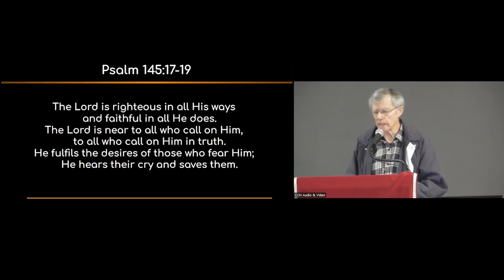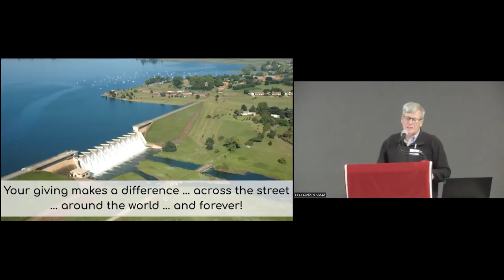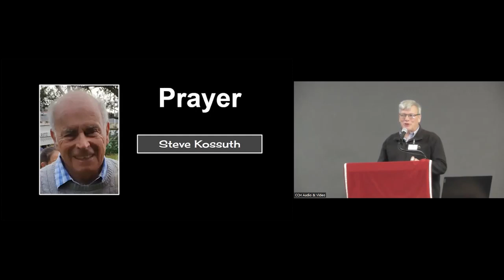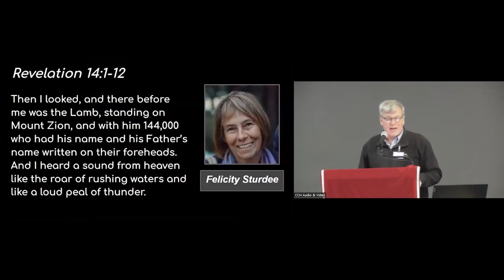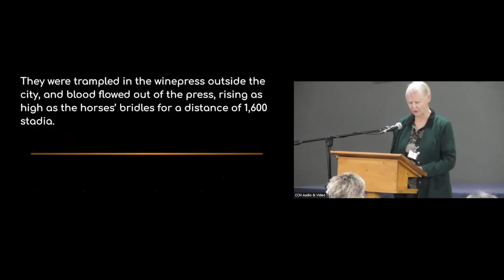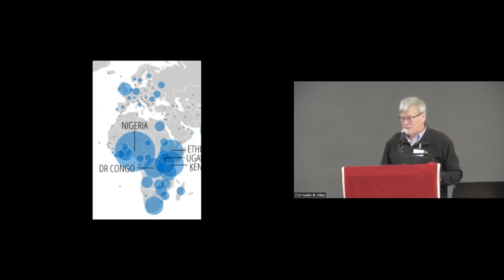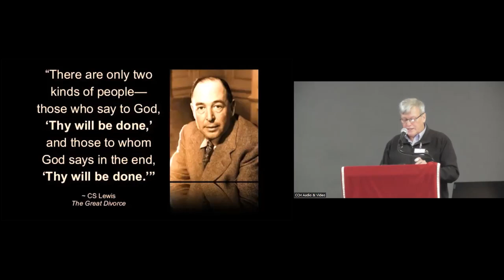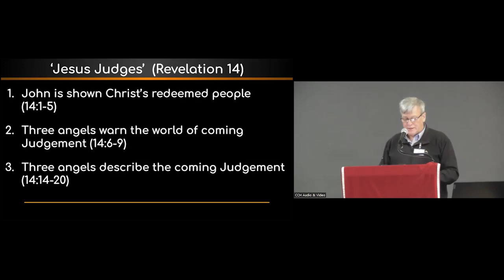CCH Service 2023-10-08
Revelation 14v1-20 - Jesus Judges - Andy Pike